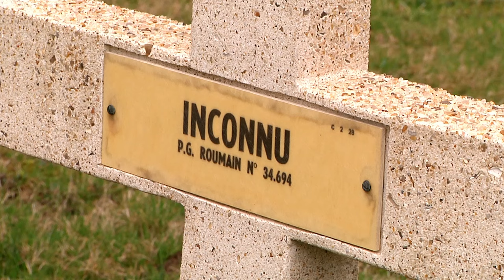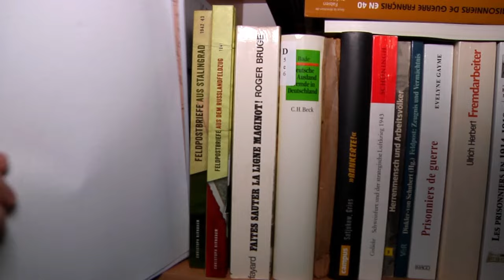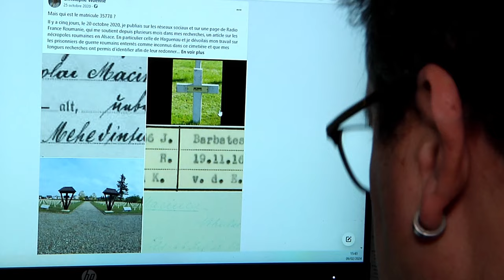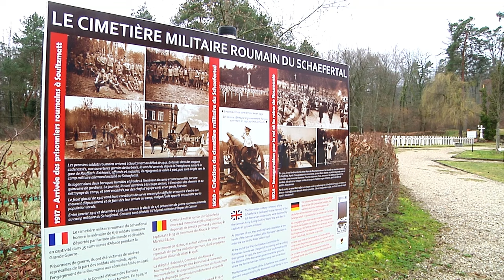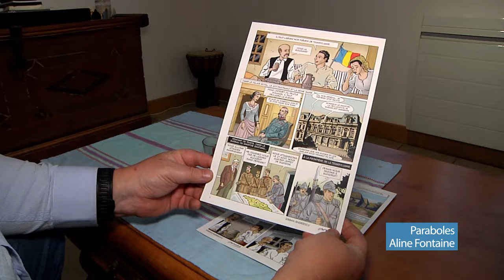Le fabricant d'Histoire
Pendant la Permière Guerre mondiale, quelques 2344 soldats roumains, faits prisonniers de guerre par les Allemands, sont morts en Alsace et en Lorraine. Souvent enterrés comme “inconnus” ou avec des identités incorrectes, ils sont tombés dans l'oubli. Après les avoir tous identifiés, l'historien Christophe Woehrlé a décidé de retrouver les descendants de ces disparus, et d'aller les rencontrer en Roumanie. Un engagement qui permet à de nombreuses familles de découvrir leur histoire, et d'alléger le poids du silence.